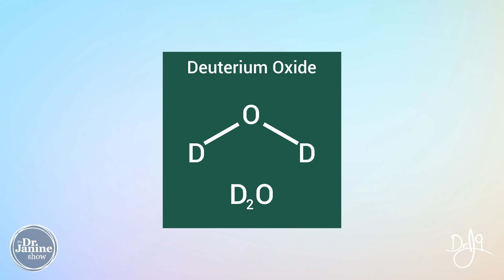Don’t Drink Another Drop of Water Until You See This!! | Dr. J9 Live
In this video, Dr. Janine asks you not to drink another drop of what until you see this video.  She looks at deuterium in water.  She explains what deuterium is and how much of it is in water.  She talks about how the deuterium levels in water can change with where the water comes from.  She explains what foods can also be higher in deuterium.  She looks at the history of deuterium. Lastly, Dr, Janine looks at the health effects high levels of deuterium can have on our bodies, specifically our mitochondria and longevity.

Video Chapters
00:00 – Intro
00:15 – What is Deuterium
00:52 – Deuterium Levels in Water
02:25 – Foods Higher in Deuterium
02:56 – History of Deuterium
03:50 – How Deuterium Effects the Body